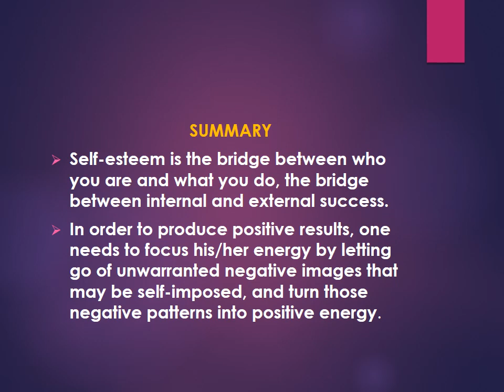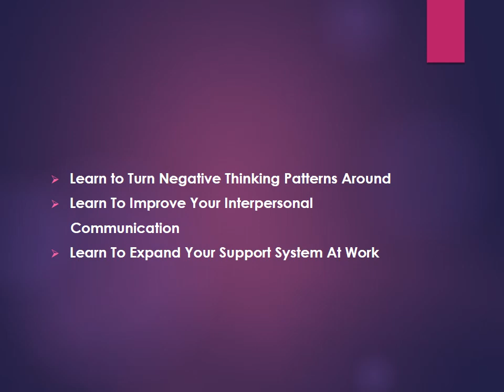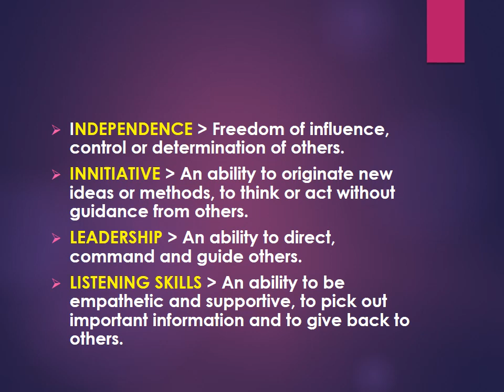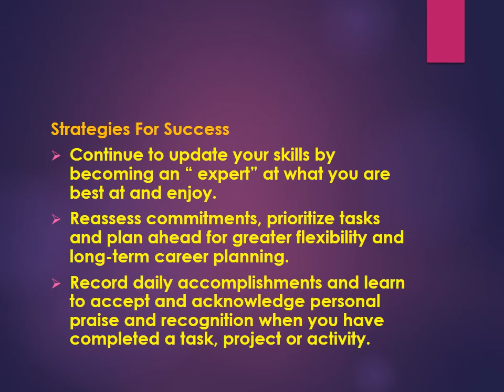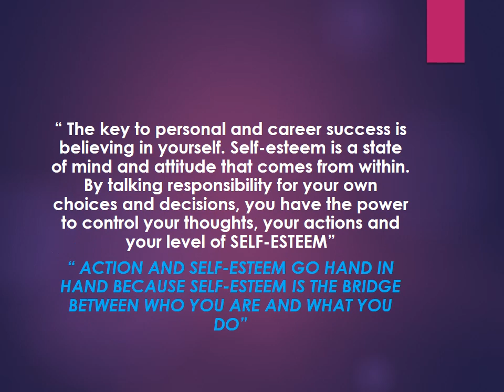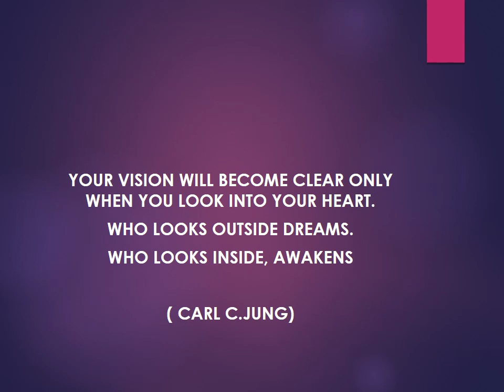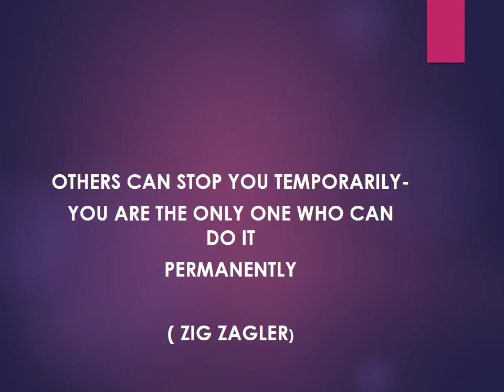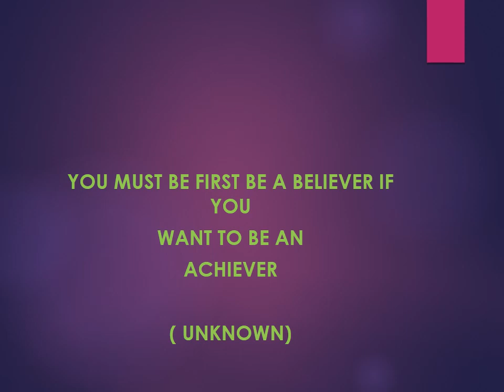SELF ESTEEM drganes@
DEVELOPING SELF-ESTEEM